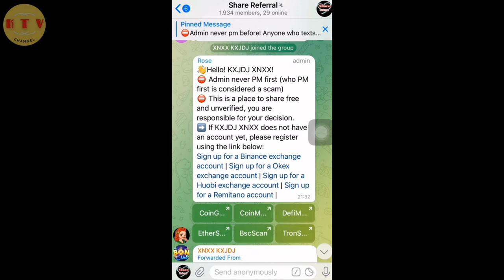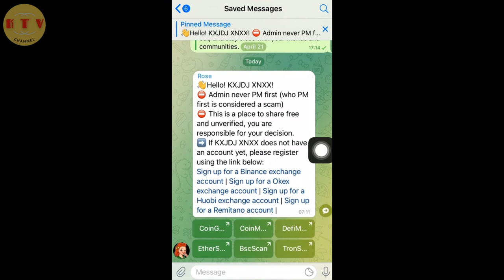Cách lưu chữ tin nhắn quan trọng telegram